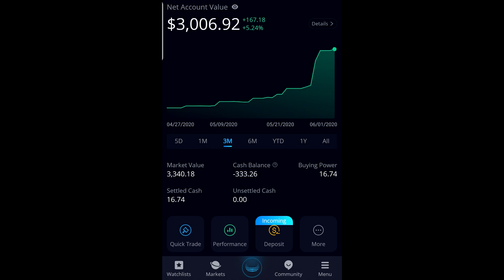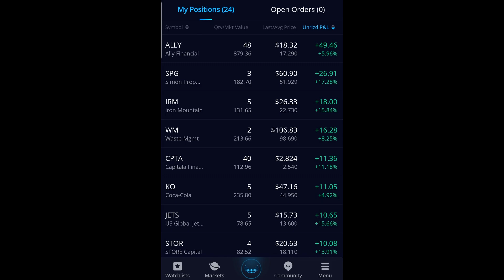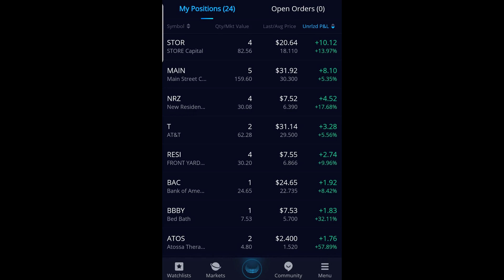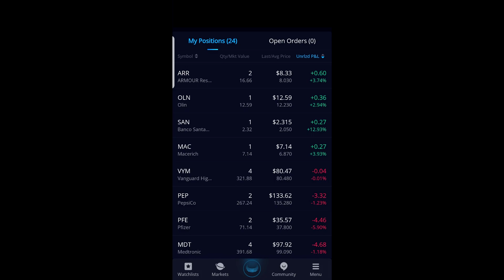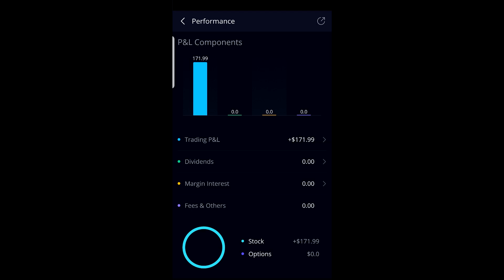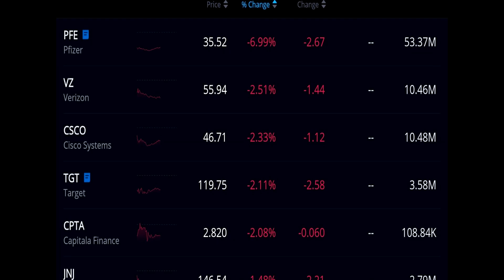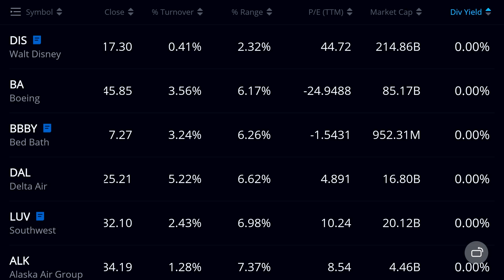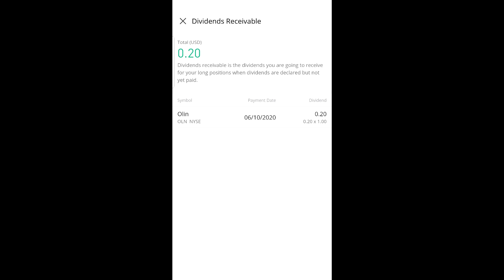Introduction To My Dividend Investing Journey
The first video documenting the start of my Dividend Investing Journey. I introduce myself, my financial standings, a few companies I'm investing in and my goals for the near future.

I use Webull as my investing app. Right now they are having an ongoing promotion where upon sign up you receive a free stock, and upon depositing $100 you receive a 2nd free stock.

If you would like to help me out, here's the link to my referral